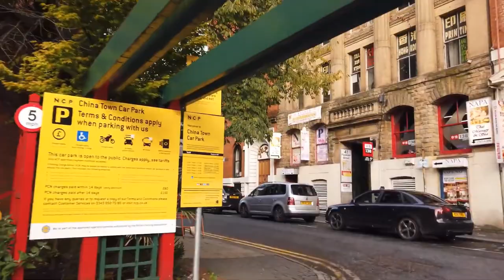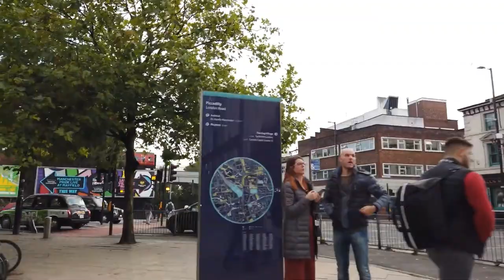*** Walking in MANCHESTER ** England UK 🇬🇧 City Tour 2019 4K 60fps UHD * Caminhando em MANCHESTER **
Manchester in the north west of England, is a major city of England and famous for its football club "Manchester United". With an industrial heritage, Manchester is now also a cultural hub of England with many museums, theatres and nightlife.

We start our tour of Manchester at the Piccadilly Gardens Fountain. We walk around the city centre, head South check out Chinatown and the Albert Square with the Town Hall. We head North passing a few churches towards the Spinningsfield dirstrict.

There in Spinningsfield we see more modern architecture in the city’s financial centre and a popular destination for shopping and entertainment.

We walk on Quay Street to the Odeon and onwards to the Manchester Central Convention Complex.

As we head back to the City Centre we pass through China Town again. We see some more side streets on our way East towards Canal St. There is a park with a Alan Turing memorial.

Going further East we enter the Bradford district with the Manchester Picadilly station. We are now further away from the centre so after some walk around we head back to the city. It is quiet a way as we end the walk where we started - at the Picadilly Gardens looking at the Queen Victoria's Statue.

Timeline:
0:00 Piccadilly Gardens & Centre
6:40 Chinatown
10:00 City Centre
18:00 Spinningsfield
24:40 Quay Street
31:00 Manchester Central to City Centre
43:00 Canal St area
49:00 Bradford & Manchester Picadilly
53:00 University area
1:00:00 Village
1:02:15 City Centre to Piccadilly Gardens